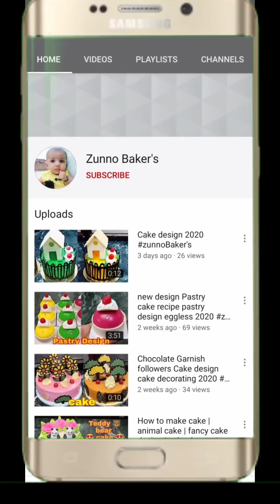Apple pastry 😋 Pastry recipe new pastry design 2020 chocolate Garnish zunno bakers